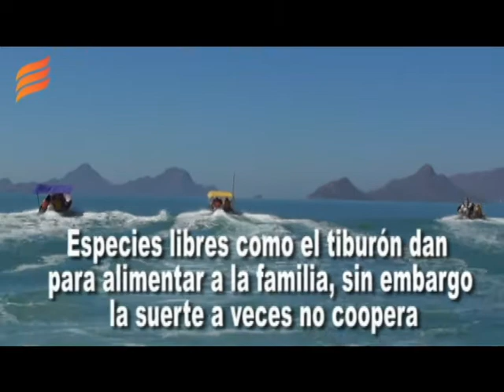Pescadores se encuentran en pesca de sobrevivencia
Guasave, Sin. Con la veda del camarón la ya de por si golpeada economía de los hombres de mar se ve aún más afectada, y es que si bien en resumen no fue una buena temporada por lo menos les daba para comer, a decir de Raúl Leal Félix, presidente de las Cooperativas Pesqueras en el municipio, lo que hoy se realiza es una pesca de sobrevivencia.